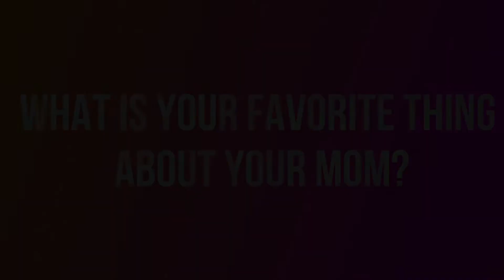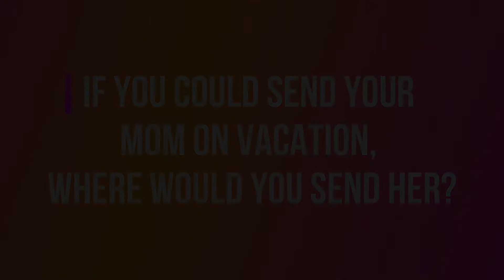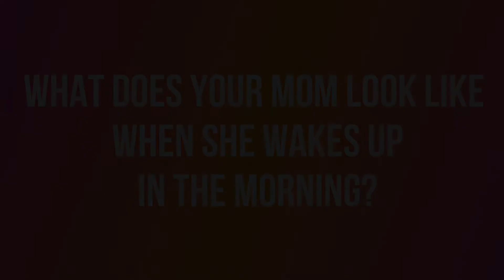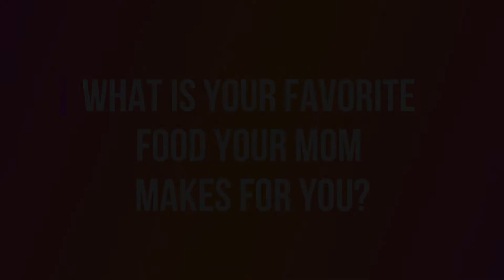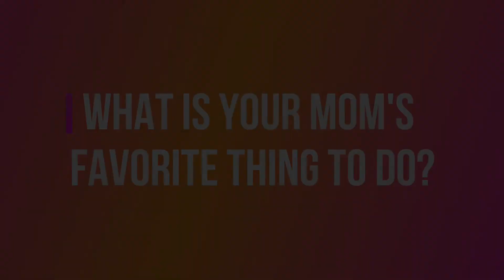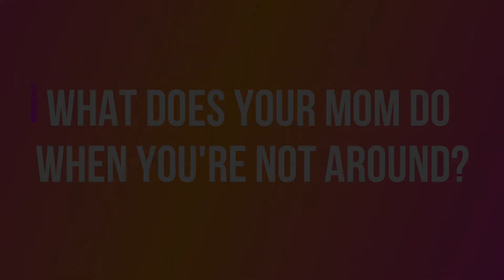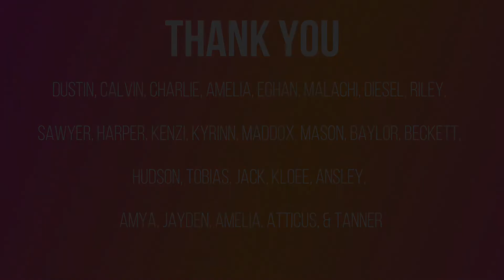05/08/2022 Mother's Day Children's Video 2022 FULL LENGTH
Mother's Day 2022 Kids Say The Funniest Things About Their Mamas! @christpoint.church